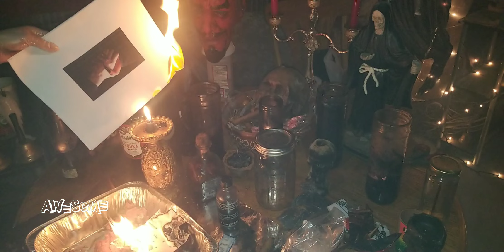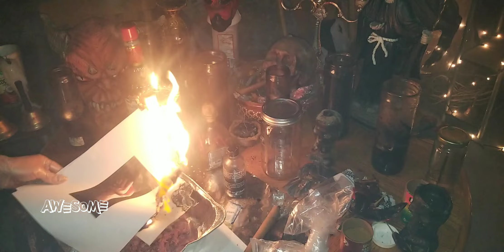Poderoso ritual para eliminar a tu enemigo con alta magia negra 2035090813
EL MAS FUERTE HECHIZO PARA ELIMINAR PARA SIEMPRE A TUS ENEMIGOS  CON LUCIFER  100 % EFECTIVO CUIDADO  AL REALIZARLO..ARA
TRABAJOS Y CONSULTAS SOLO LLAMAME AL NUMERO
Y FUERA DE LOS ESTADOS UNIDOS AL

PENDIENES A LOS NUEVOS VIDEOS .